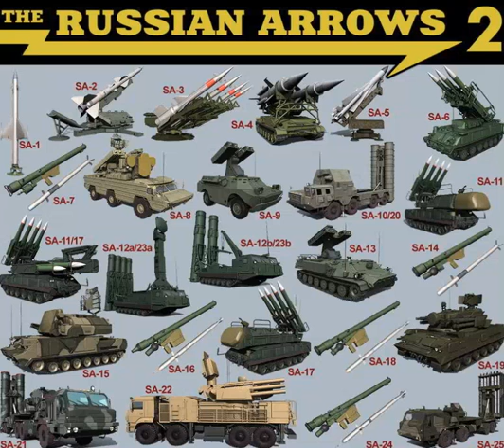(Download) TurboSquid – The Russian Arrows 2